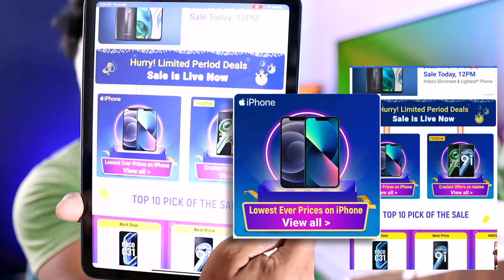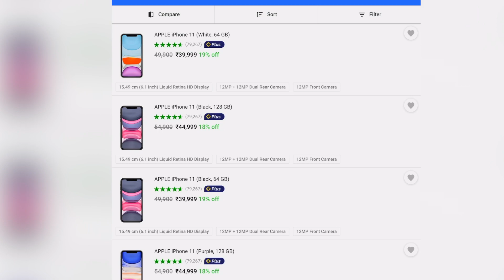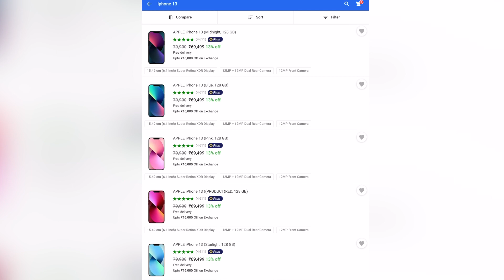iPhone Price Drop iPhone 12 at 49K, iPhone 11 at 37K 🔥 , Flipkart Sale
Best iPhone Cover & Accessory for iPhone

Apple Clear Case with MagSafe
Apple Leather Case with MagSafe
Apple MagSafe Charge
Best iPhone Cases: https
Best Tempered Glass for iPhone
Best Charger for iPhone
Best Charging Cable for iPhone
iPhone cover
Cell Phone Stand Tablet

My Laptop
My Camera
My primary Mic
My Secondary Mic
My Light
My Tripod

          💻 THE NEW M1 MACS (Amazon Links)
❖ M1 MacBook Air
❖ M1 MacBook Pro 13 inch
❖ M1 Mac Mini
❖ MacBook Pro 2021

Let's find out! All Product for MacBook Air M1---

1- Apple MacBook Air -

2- Logitech MX Master 3-

3- Logitech M337 Wireless Mouse-

4- Western Digital WD  Portable Hard Drive-

5- SanDisk  Extreme Portable SSD 1000MB/s-

6 SanDisk 1TB Extreme Pro Portable SSD 2000MB/s-

7- Type C, Thunderbolt hub Hub-

8- Targus Bluetooth Multi-Platform Keyboard-
Logitech Wireless Multi-Device Bluetooth Keyboard--

9- Apple AirPods pro-

10- Fifine  USB Microphone Condenser-

11- Adjustable Laptop Cooling Pad-

Anker USB C Hub for MacBook
Belkin USB-C Multimedia Hub with Tethered USB-C
Auslese 6 in 1 USB-C
Pibox India - USB C Hub Dock

My Laptop
My Camera
My Mic
My Light
My Tripod